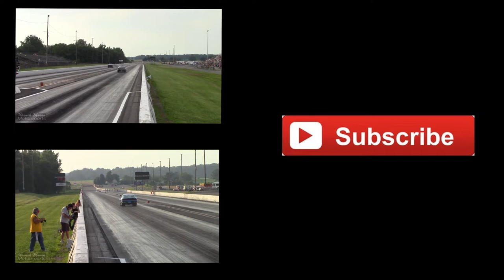Chevy Nova Wolf Pack Drag Racing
What we have for you today is a couple different Chevy Novas making some passes at National Trail Raceway drag strip.

Become the meme and prevent stuck bolts

Fluid Head
Hard Case